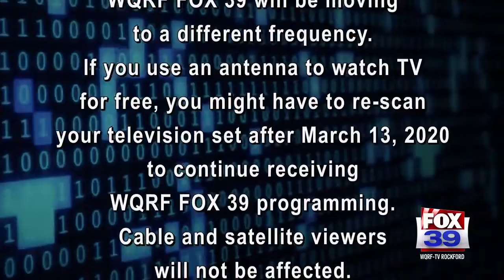WQRF 2020 Re scan 30 Revised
WQRF Announcement